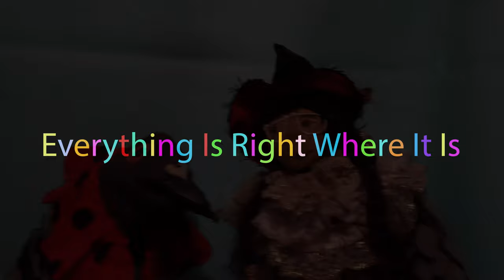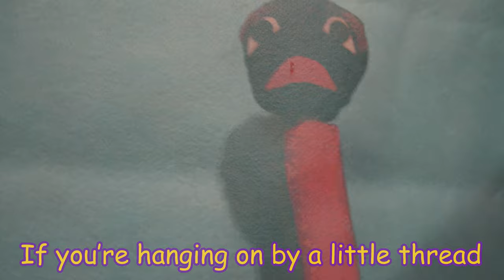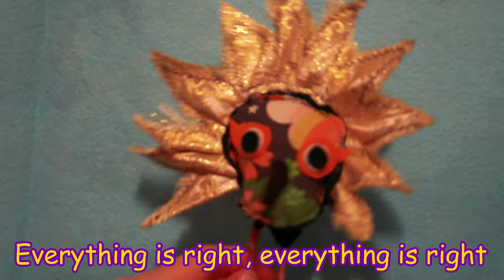Everything Is Right Where It Is - Mother Pigeon and Frankie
All Puppets and Characters by Mother Pigeon (Tina Pina)
Puppetry Assistance by Tammy Hart
Song Composed by Mother Pigeon (Tina Pina) and Jason Trachtenburg
Music Produced and Engineered by Matt Dallow
Video Produced and Directed by Brendan Ward